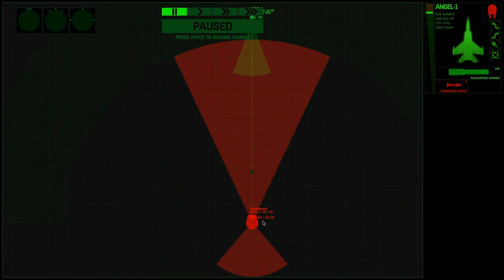Base Defense - Let's Play Xenonauts 2 - Milestone 2 Part 8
In part 8 of this let's play of Xenonauts 2 Milestone 2, a botched interception and unfortunate timing left me defenseless against a UFO headed for my European base. It's time for some base defense.

Xenonauts 2 is a strategy game with turn-based tactics similar to the X-Com series, developed by
Goldhawk Interactive and published by
Hooded Horse. Wage a global war of resistance against an alien invasion. Command turn-based tactical battles, build a network of covert bases, directly control your fighter wings, and achieve strategic victory in a simulation of asymmetric warfare against a technologically superior foe. The early access gameplay presented in this video is from Milestone 2, played on the Commander difficulty.